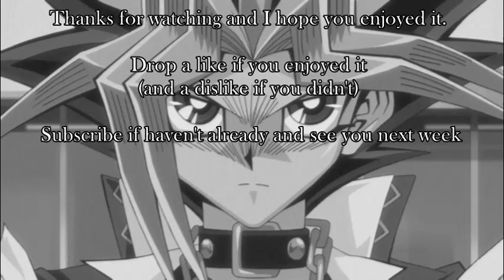English Cover - Yu-Gi-Oh! Op 4 "Warriors" - Amateur Tempest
Once again I want to thank "White Tspider82 White TSpider82" for the suggestion. I hope you (and everyone else of course) enjoy it. Let me know down in the comments what you think about the cover and If you have any suggestions for another one.

I can take it... like those "Warriors"

Cover - Yu-Gi-Oh! Op 4 "Warriors"

Lyrics:
When I look ahead, an image is wavering, still we’ll continue on as the wish we hold will never end

To live this life, I had forsaken, the one thing I needed most, my happiness
Through lies and deceit I kept dancing ignoring it was nothing more than a fantasy

With my eyes closed, and my vision truly empty, I was searching deep down for your radiant smile

when we look ahead, embrace our ambition. We will blast through the wavering image set by all our foes away
Reach for those feelings, I shut away long ago. And search within the deepest part of my soul to reveal the way

A new group of warriors have gathered to duel, and finish the fight in the evening light
But how much time must pass before we take responsibility, and find the truth

And now my gaze fixed at the distant sky, crying because of the dream we cannot see

Now we look ahead, embrace our ambition. Even that wavering image won’t stop us from making our dreams come true
Wipe away the tears, there’s no need to dwell on the past, Fight for the future and once united we can make it through

Recall the time I couldn’t speak to you, but I, know I can always start anew
when we look ahead, embrace our ambition. We will be guided by the wavering image set by our foes
Feelings, I shut away long ago. And search within the deepest part of my soul to reveal the way
In these binding times, we will still be side by side, continue our journey and knowing you won’t be going away